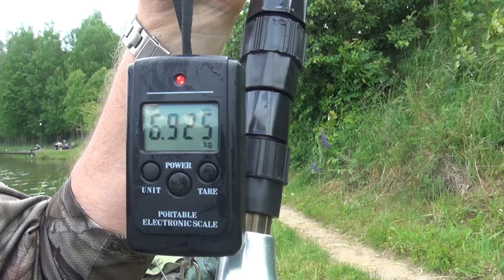Odpuszczamy Puck teraz kierunek Kościerzyna Wybudowania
Film  z dedykacją dla moich kolegów i Przyjaciół.
W nim wyprawa KOLEJNA na Kaszuby ,w poprzednim  odcinku byliśmy w Pucka na Zatoce i łowiliśmy w trolingu piękne srebrne starały Bałtyku tj: BELONY. Po paru dniach przenieśliśmy się po tej pięknej Ziemi Kaszubskiej i u naszego przyjaciela Andrzeja na jego Ł0wisku Specjalnym łowiliśmy Karpie i Jesiotry.
Życzę dużo radochy z oglądania a aktorom dobrych i wesołych  wspomnień